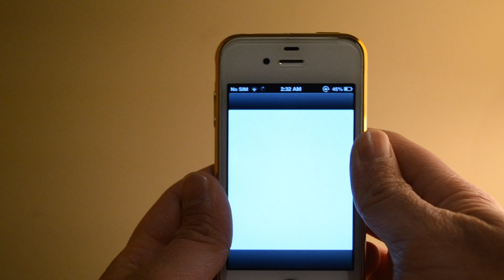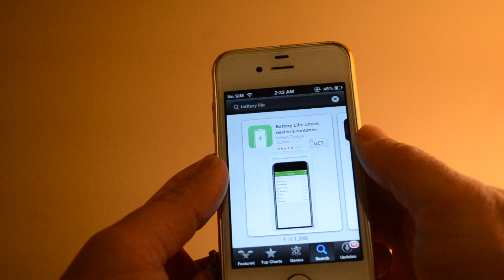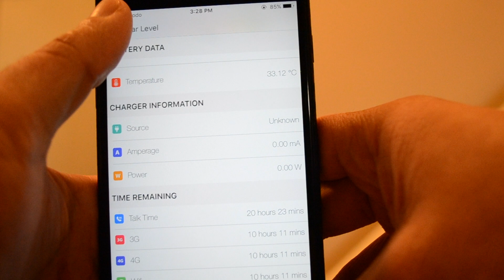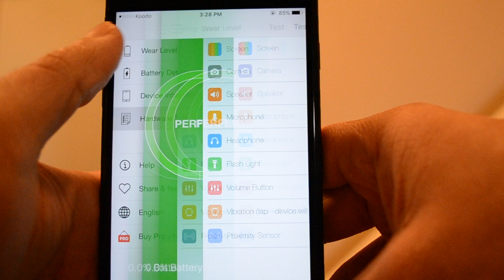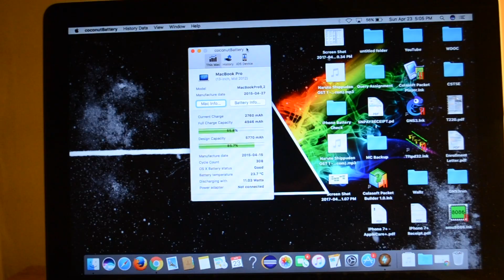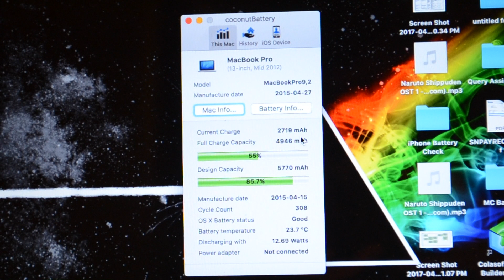How To Check Battery Wear Level On Any iPhone & MacBook | Battery Replacement Needed Or Not?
How to check battery wear level on any iPhone,iPad,iPod & MacBook.

Do you need a battery replacement or not?Check for yourself.

Apps Reviewed:
Battery Life(Works With iOS 7.0+)
Coconut Battery(Works With macOS Sierra , OS X El Capitan , OS X Yosemite And Devices Running iOS 6.0+)

Thanks for putting your precious time in watching my video.